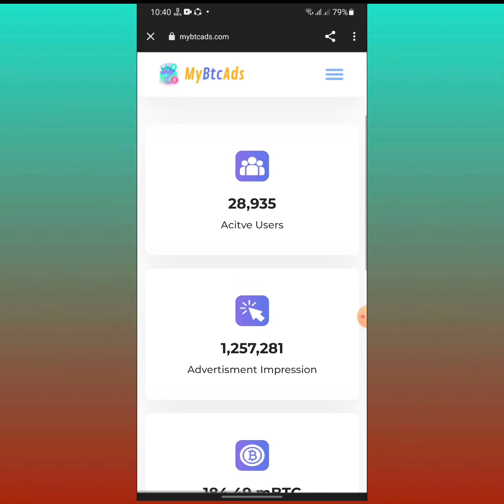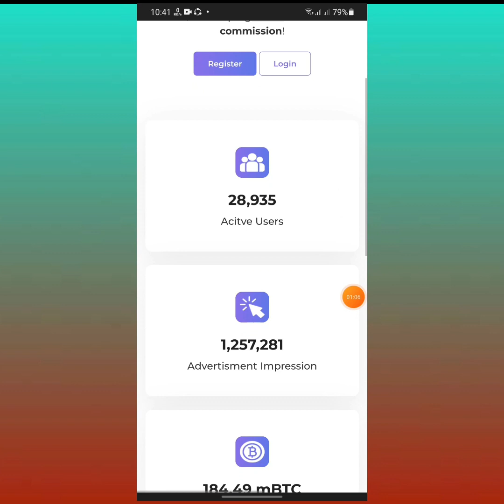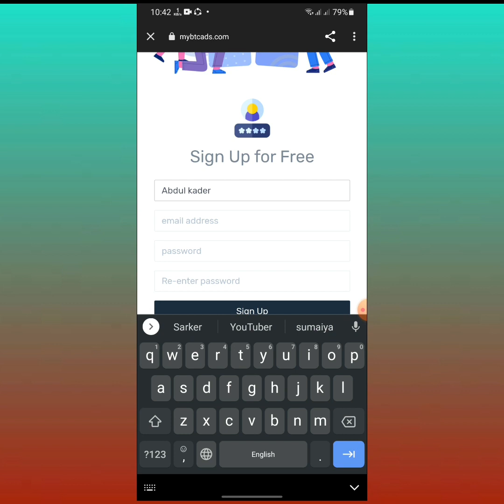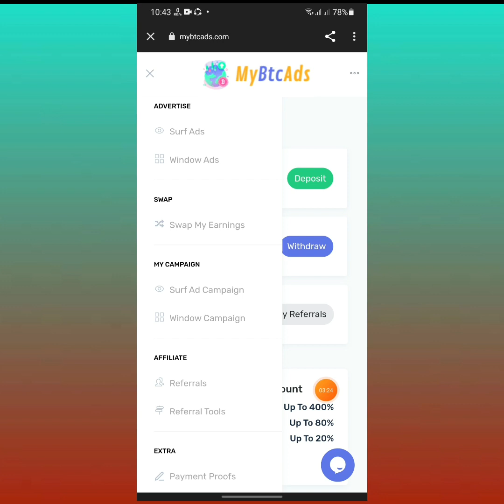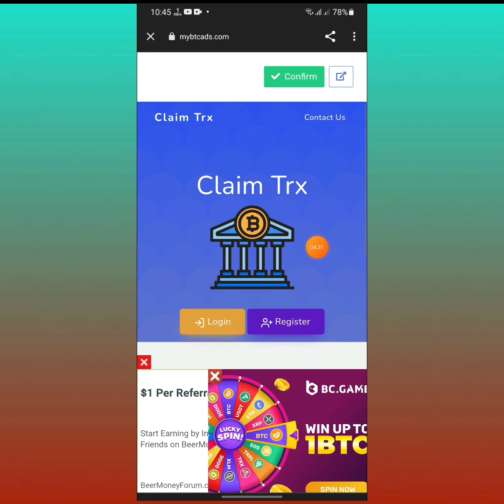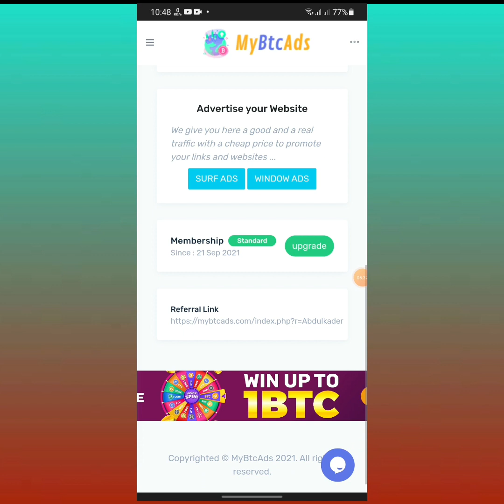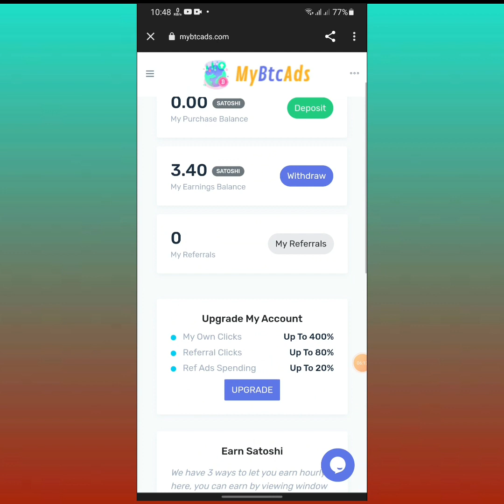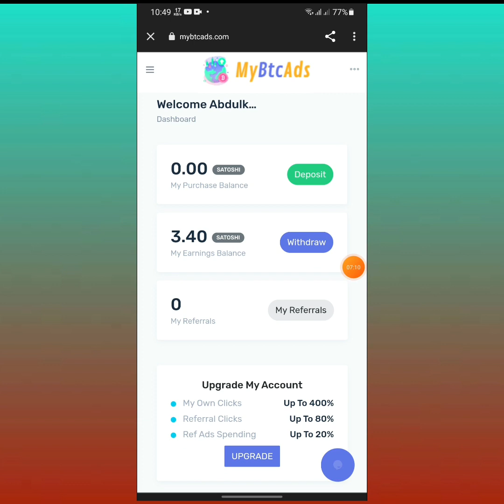Income site bd | Earn money online | Best Online income site Bangladesh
Earn money

add dekhe income | Online income bd payment bkash, Bangladeshi Earning Apps Online income bd

New Free Bitcoin Mining Site 2021Trusted Earning Apps 2021